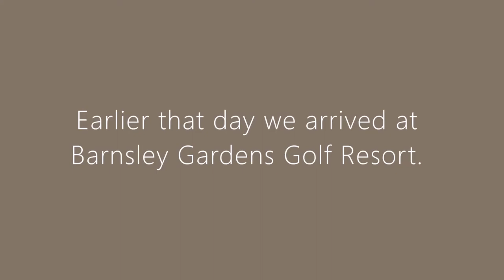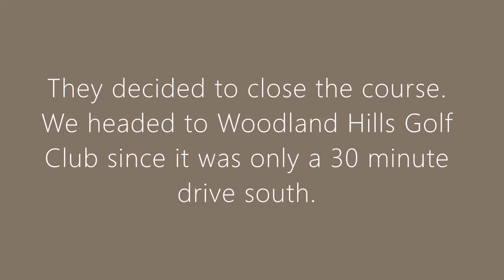I Got The Golf Cart STUCK While Playing Golf At The Woodland Hills Golf Course.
Jeff and I planned on playing golf at Barnsley Gardens Golf Resort but the course got rained out so we played Woodland Hills Golf Club in Cartersville GA.  We got the golf cart stuck on the back 9.